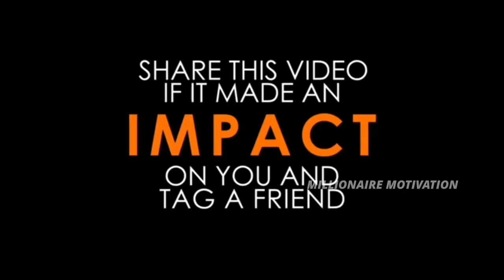WHEN YOU FEEL LIKE GIVING UP ERIC THOMAS Motivation |ERIC THOMAS Motivational Video (Episode-80)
Motivational Quotes from Eric Thomas Motivational Speaker :
“When you want to succeed as bad as you want to breathe, then you’ll be successful.” – Eric Thomas
“That most of you say you want to be successful, but you don’t want it bad. You just kinda want it. You don’t want it badder than you wanna party. You don’t want it as much as you want to be cool. Most of you don’t want success as much as you want to sleep!” – Eric Thomas
“Don’t make a habit out of choosing what feels good over what’s actually good for you.” – Eric Thomas
“Don’t cry to quit! You already in pain, you already hurt! Get a reward from it!” – Eric Thomas
“You’ll never be successful until I don’t have to give you a dime to do what you do.” – Eric Thomas
“At some point in life you have to face your fears.” – Eric Thomas
“The most important thing is this: to be able at any moment to sacrifice what you are for what you will become!” – Eric Thomas

If you want to do great things you need to have a great environment. Create one by subbing and watching daily.

Much love,
Millionaire Motivation